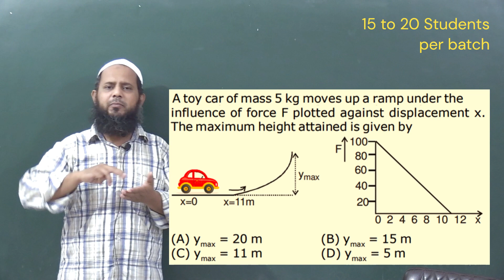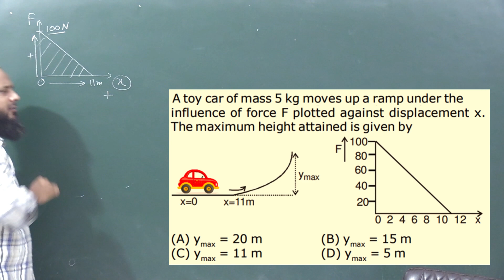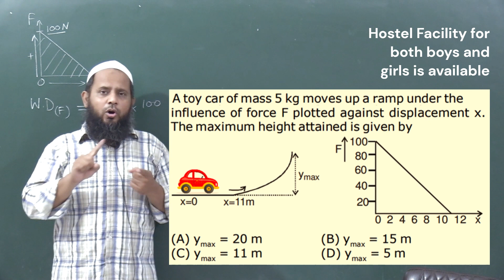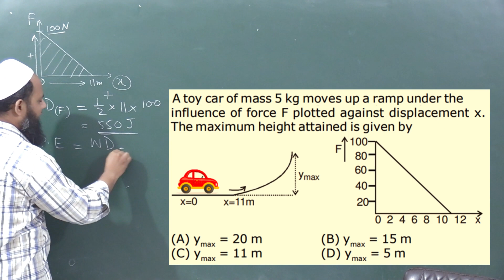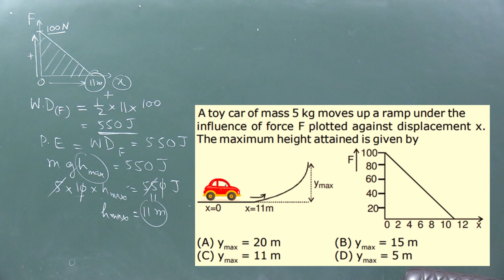A toy car of mass 5 kg moves up a ramp under the influence of force F plotted against displacement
A toy car of mass 5 kg moves up a ramp under the influence of force F  plotted against displacement x. The maximum height attained is given by
(A) Ymax = 20 m (B) Ymax = 15 m (C) Ymax = 11 m (D) Ymax = 5 m